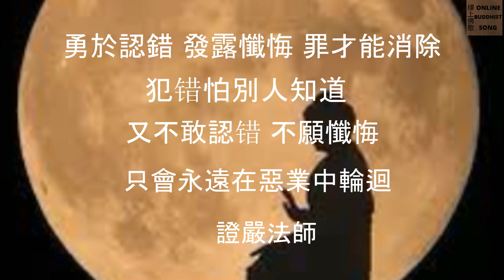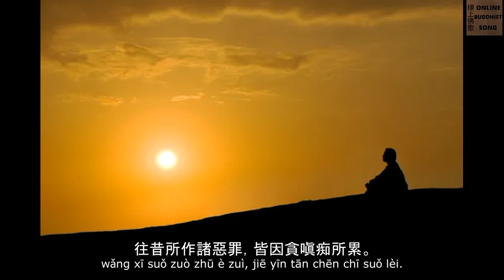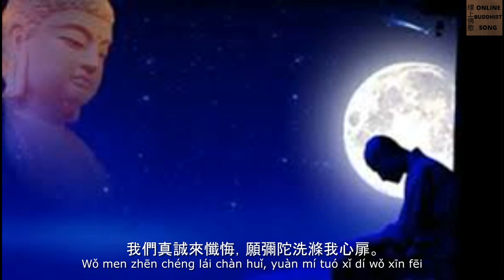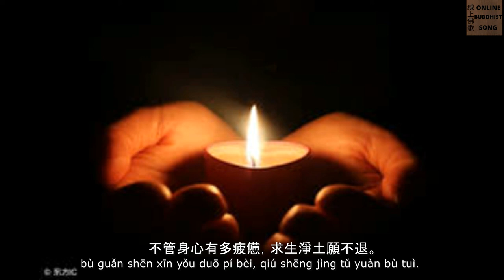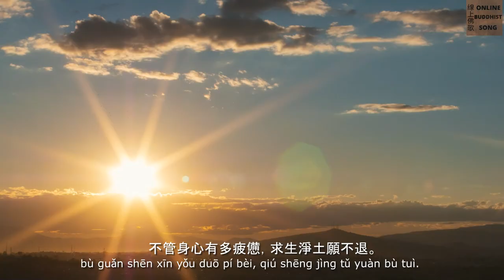YouTube 能量歌:【 懺悔歌】祈願我们一起真诚懺悔, 清淨心灵, 自在解脱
往昔所造諸惡業
皆由無始貪嗔癡
從身語意之所生
一切業障皆懺悔

希望大家多多行善、持戒並懺悔！

YouTube唱誦:  般若波罗蜜多心经 The Heart Sutra (主唱:王菲 Faye Wong)

＊本影片取材自網路，謹以感恩的心編製分享有緣人，希望能傳遞正能量和弘扬佛法，分享真善美的智慧 如有侵權，敬祈諒宥，並請原創者或版權所有者惠予告知，將立即撤除，謝謝！ ＊This video is taken from the internet, I would like to share the destined people with grateful hearts, hoping to transmit positive energy and promote the Dharma, sharing the wisdom of truth, goodness, and beauty.